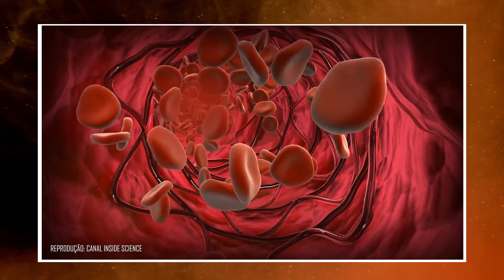Pare agora mesmo de jogar fora a borra de café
É provável que você faça pouco caso da borra que sobra do café, só que ela é muito mais importante para a vida e para o meio ambiente do que parece. Sabia que jogá-la no lixo comum pode aumentar o aquecimento global? Veja esse vídeo e descubra o que você pode fazer com ela!

Ficha Técnica:

ROTEIRISTA: Victor Lisita  / EDITOR DE VÍDEO: Vinicius Gutierres / ILUSTRADOR (THUMBNAIL): Marco Túlio Dutra  /  OPERADOR DE CÂMERA: Francisco (Sombra) / OPERADOR DE CÂMERA: Lucas Ruas / ASSITENTE DE CÂMERA: Carlos de Freitas / AUXILIAR TÉCNICO: Osvaldo Freitas (Tracajá) / PRODUTOR: Thales da Guarda / CAPTAÇÃO E EDIÇÃO DE ÁUDIO: Jefferson Oliveira / CHEFE DEP. YOUTUBE: Muryllo Vilela  / CHEFE DE REDAÇÃO E REVISÃO: Priscilla Bernardes / PRODUTOR EXECUTIVO: Luiz Phellype Alves